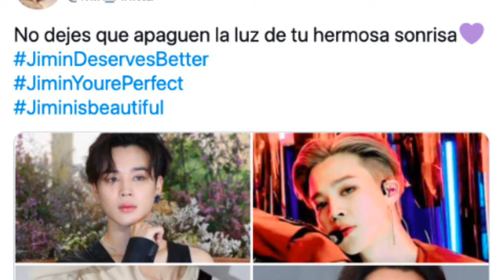JIMIN sus rumores de CITAS escándalos y más en 2020